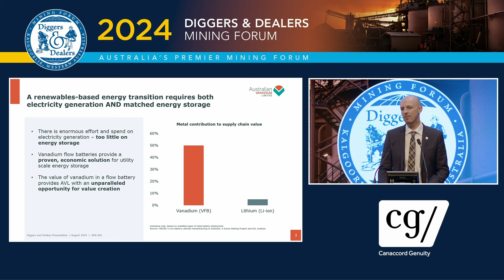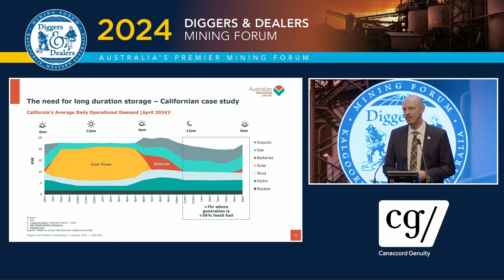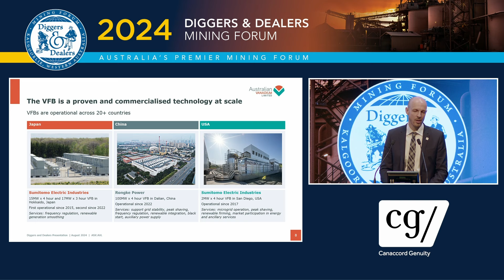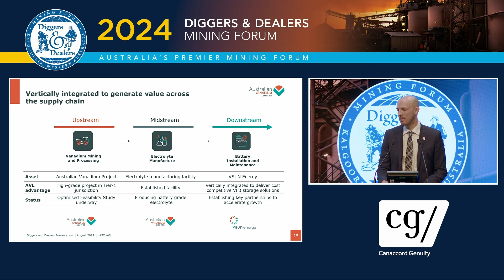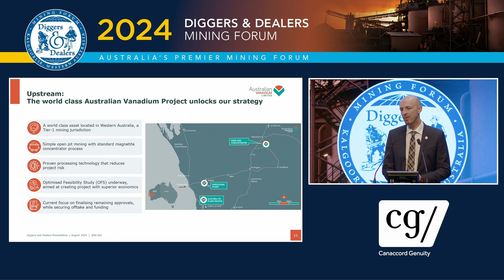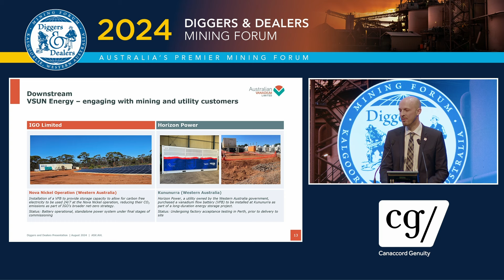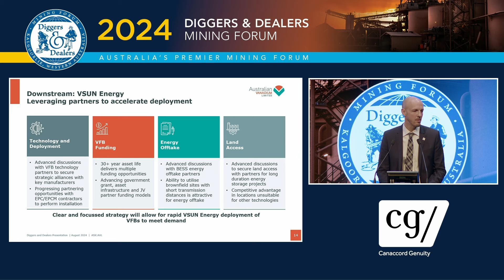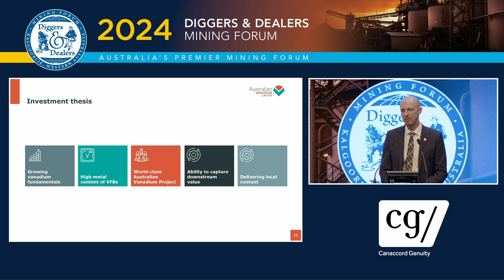2024 | Australian Vanadium Ltd | Graham Arvidson | Diggers & Dealers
Watch this engaging presentation by Graham Arvidson, Managing Director of Australian Vanadium Ltd, at the Diggers & Dealers 2024 Conference in Kalgoorlie. In this video, Graham shares the latest updates and strategic plans for Australian Vanadium, providing valuable insights into the company’s advancements and future direction in the vanadium mining sector.

Don’t miss this opportunity to hear from a key industry leader.